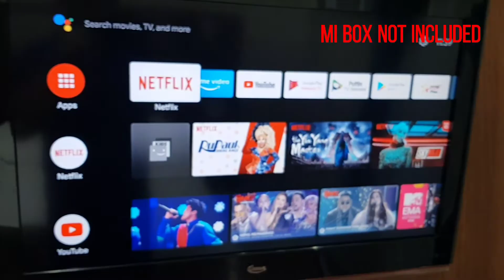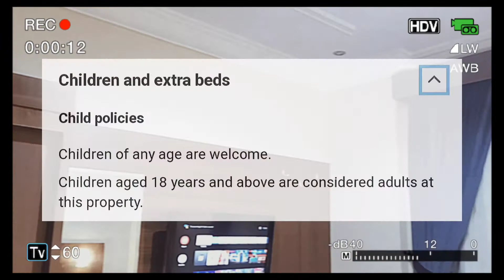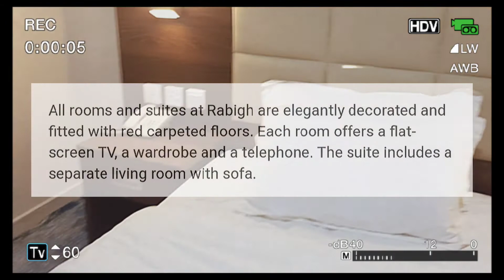Rabigh Towel Hotel 2.0 | Newly and Improved Hotel in Rabigh | RENOVATED HOTEL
Property description

Located in Rabigh, Rabigh Tower Hotel is just a 5-minute drive from the Corniche promenade. It offers an indoor pool, a spa with sauna and fully equipped gym. Free Wi-Fi is available in all areas.

All rooms and suites at Rabigh are elegantly decorated and fitted with new carpeted floors. Each room offers a flat-screen TV, small refrigerator, a wardrobe and a telephone. The suite includes a separate living room with sofa.

Rabigh Mall is located within a 2-minute walk where guests can shop. Ironing and laundry services can be arranged at an extra charge. Free private parking is possible on site.

Map Location: Rabigh Tower Hotel